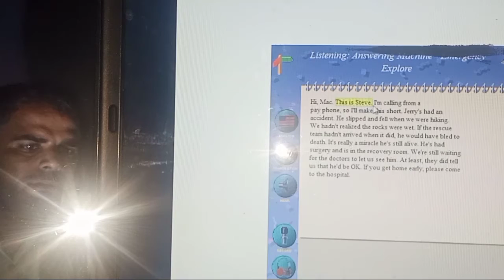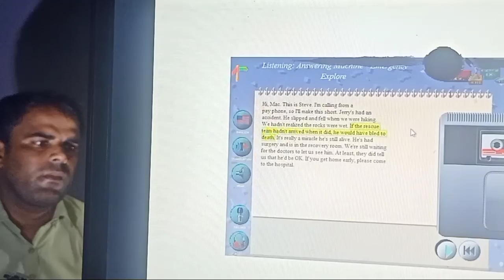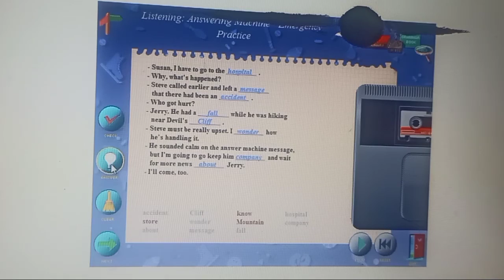English Listening Practice Level 2 Full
Intermediate Listening English Lesson with Native English Speakers ★ Learn English While You Sleep ✔
Here you can find activities to practice your listening skills. Listening will help you to improve your understanding of the language and your pronunciation.
Learn English While You Sleeping: Increase your vocabulary in a fast way. There is a proven way to accelerate your learning and retain more vocabulary by listening to conversations in English while you sleep. Learning English while you sleep is real and fast!
English with Tanveer is a free Channel for English learners.